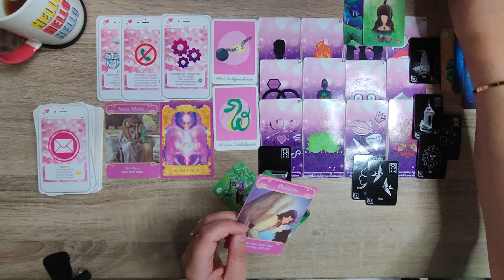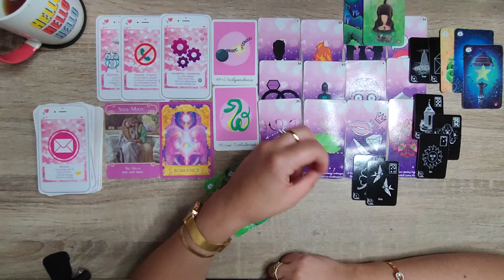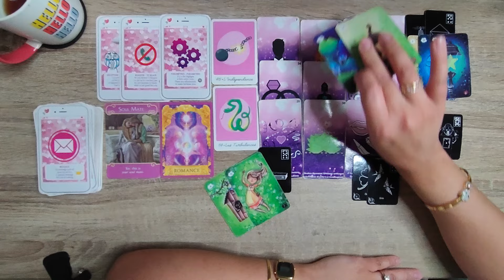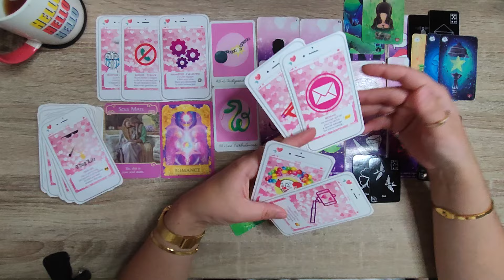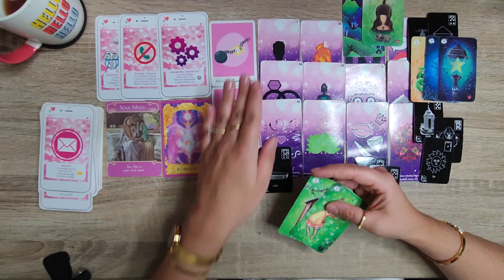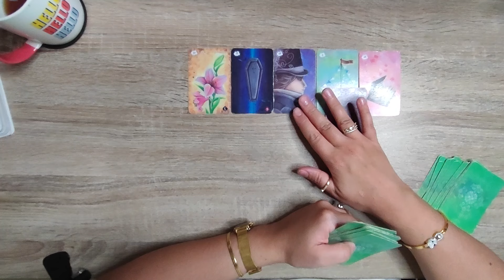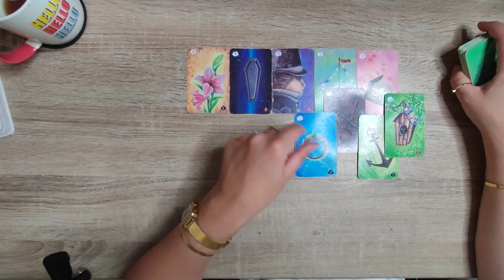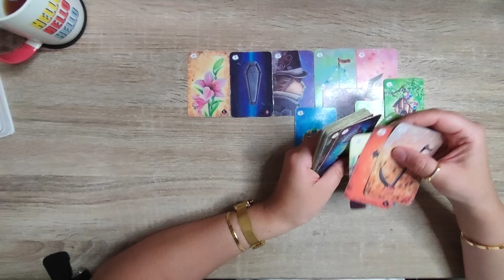LION SEPTEMBRE 2024 - UNE TRIANGULAIRE CESSE DANS UN LIEN D'ÂME... IL/ELLE FAIT UN CHOIX...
le petit oracle de madame et de monsieur

liste des jeux souvent utlisés:
Lesoraclesdemicka.fr
Oracle Tealeaf
Oracles des miroirs
Lepetit lenormand
Oracle améthyste love
Oracle prism